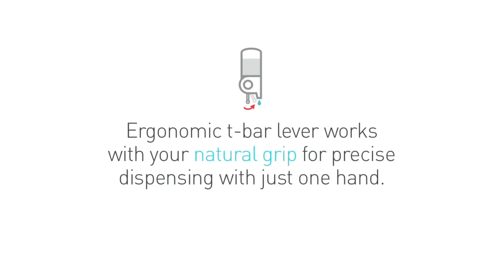Seifenspender Simplehuman dreifach bei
Seifenspender Simplehuman mit Wandhalterung 3x 444 ml dreifach Seifenspender, Edelstahl, mit Aufhänger Design-Seifenspender mit ergonomischen, T-förmigen Hebel um die richtige Menge Seife, Shampoo oder Pflegespülung mit nur einer Hand zu dosieren. Der Spender kann einfach und problemlos mit Klebeband und Silikonkleber, welcher im Lieferumfang enthalten ist, an der Wand montiert werden. Für eine sicherere Installation ist auch ein Verschrauben möglich. Zusätzlich verfügt der Spender über praktische Aufhänger, an denen Rasierklingen, Schwämme, Zahnbürsten und weiteres Zubehör platziert werden können. Der gesamte Seifenspender besteht aus rostfreien Material. Durch die breite Öffnung der Behälter ist ein schnelles und einfaches Nachfüllen möglich.